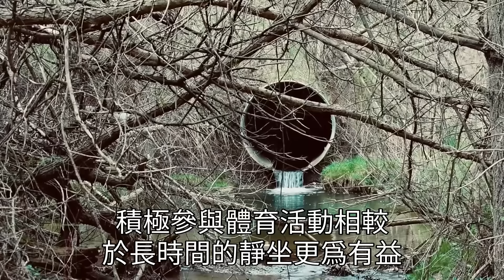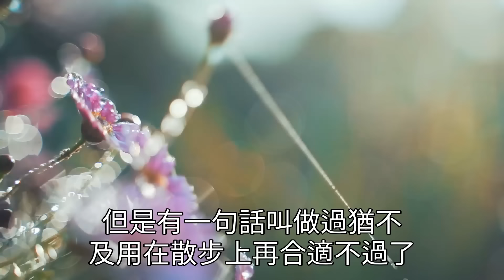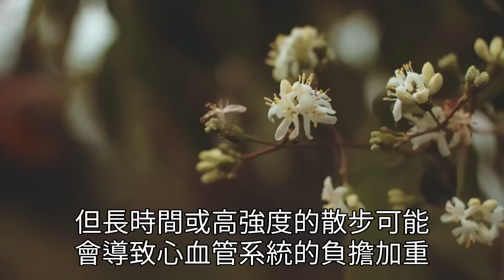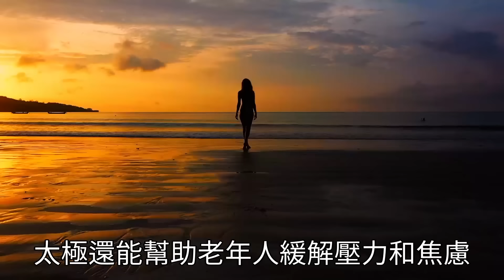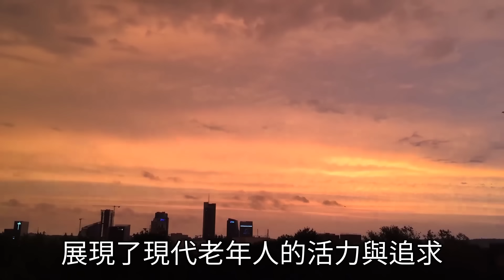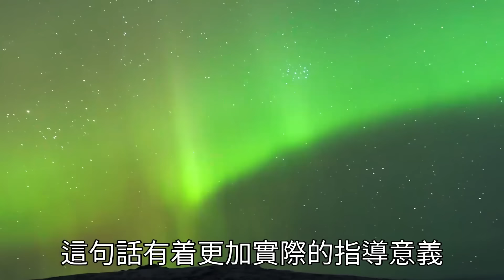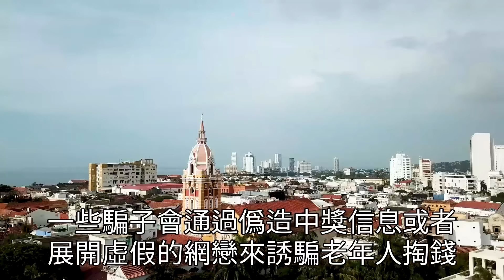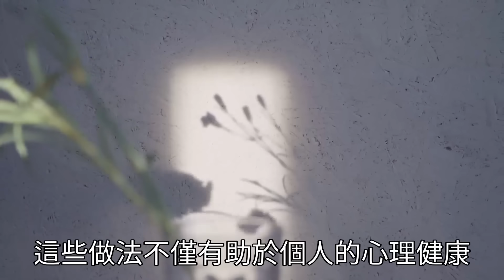醫生最後一次提醒：過了70歲要少散步，多做2件事，可惜很多老人不重視！長壽|養老|佛禪